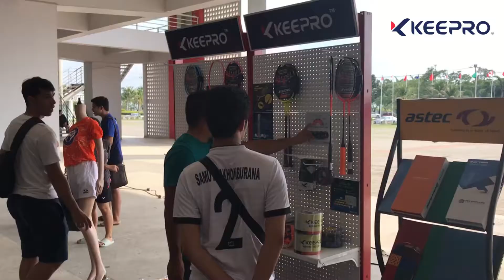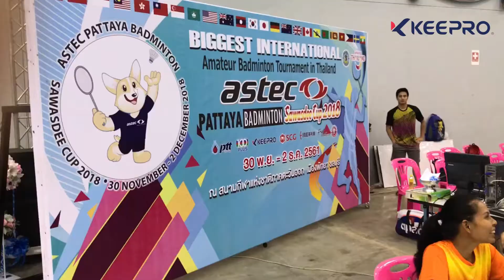SAWASDEE CUP 2018 (Official Sponsor - KEEPRO) - DAY 1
Thanks for all the support given to us!